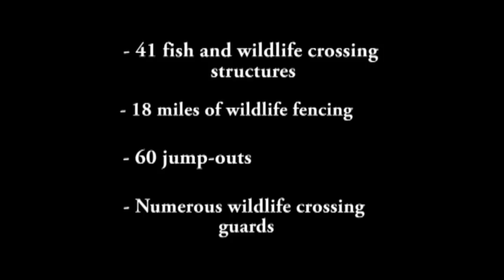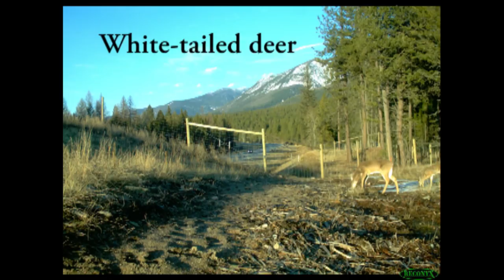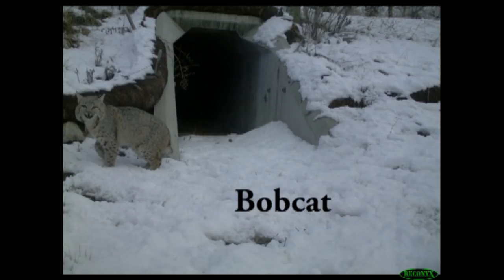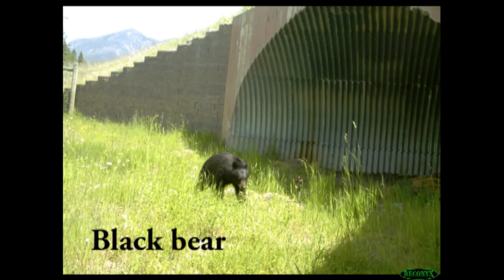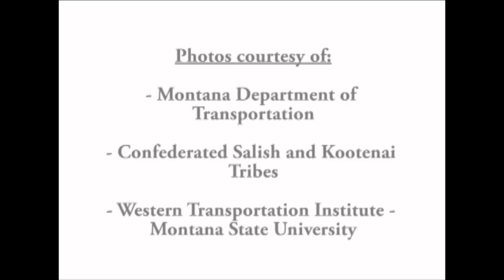Wildlife use of wildlife crossing structures on US93 North in Montana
The U.S. Highway 93 North (US 93 North) - 'The People’s Way’ - reconstruction project represents the most extensive wildlife-sensitive highway design effort in the United States. This is within northwest Montana on the Flathead Indian Reservation, the homeland of the Confederated Salish and Kootenai Tribes.US93 North was expanded in the early 2000s, and to address ecological and cultural concerns with the expansion of this 56-mile long road section, the following measures were built to improve motorist safety by reducing wildlife-vehicle collisions and to maintain wildlife habitat connectivity and population viability by providing safe crossing opportunities for wildlife:

    41 fish and wildlife crossing structures
    18 miles of fencing
    60 jump-outs
    Numerous wildlife crossing guards

Monitoring efforts have found these structures are frequently used, with documentation of over 53,600 wildlife uses from 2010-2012 by over 30 species!